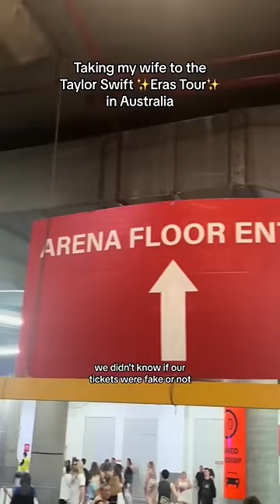I took my wife to Australia to watch TAYLOR SWIFT! ✨